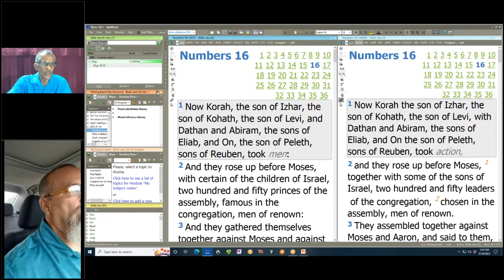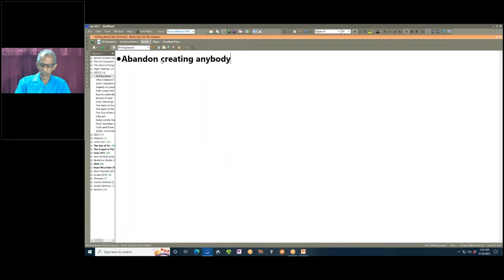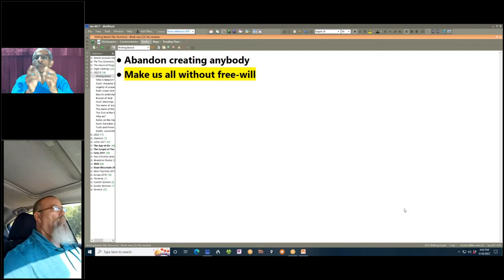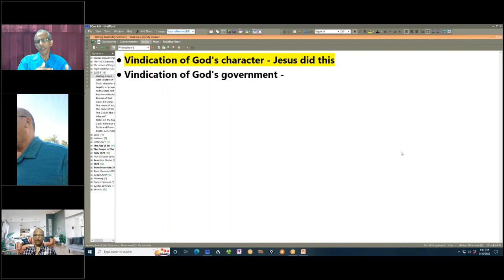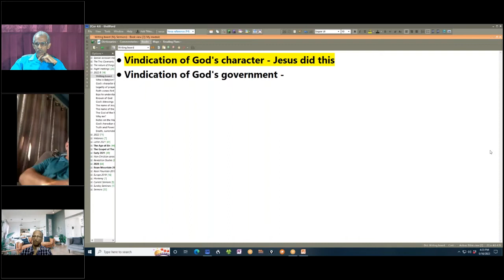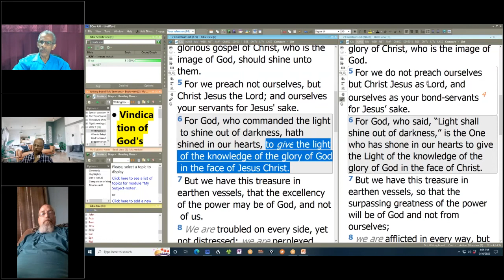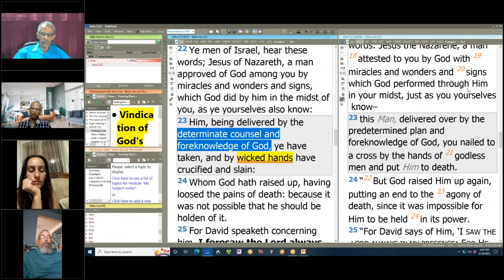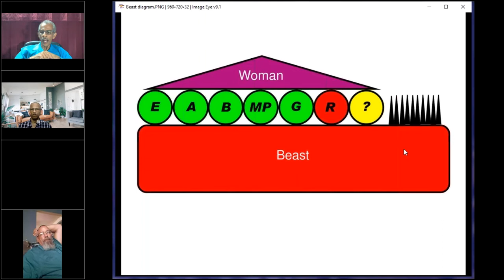Important foundations - David Clayton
Bible Class, September 10, 2022